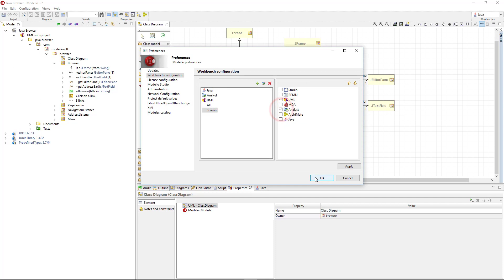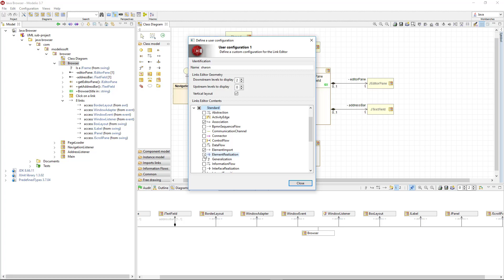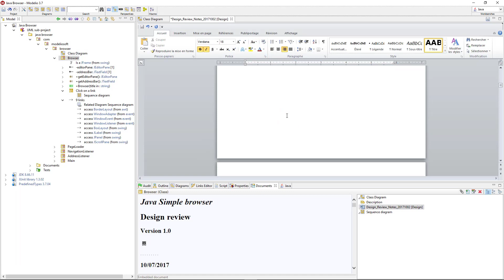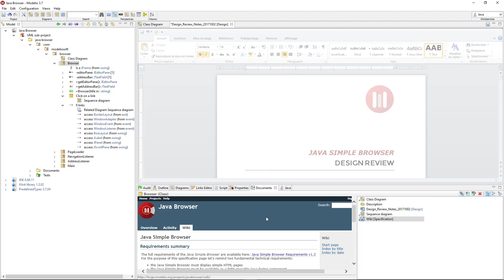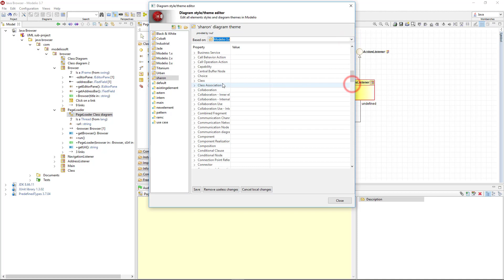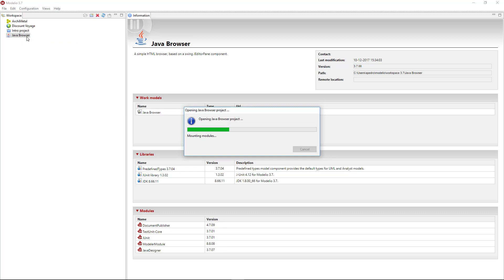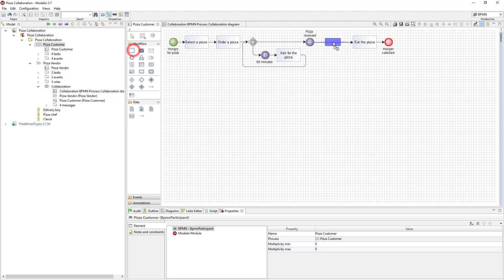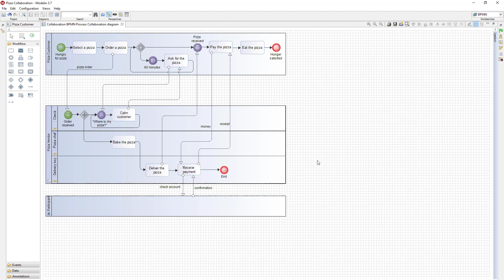What's new in Modelio 3.7?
Modelio 3.7 has been released!
Some evolutions and improvements have been made on the interface. Modelio becomes more user friendly and the interface can be customized to fit different contexts, so you can focus on the parts, methods, languages or features that interest you.
Modelio brings new ergonomics for the BPMN feature which now fully supports the BPMN 2.0 standard.

Chapters:
1 - Workbenches: 0:16
2 - Links Editor: 1:37
3 - Document view: 3:05
4 - Symbol view: 5:14
5 - Diagram styles: 6:08
6 - Persistence: 8:20
7 - BPMN 2.0: 9:08